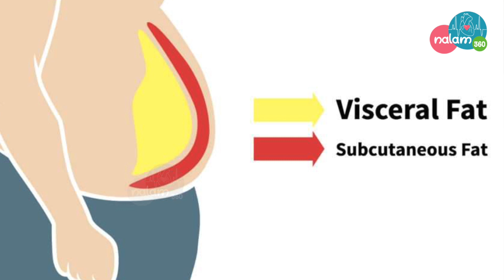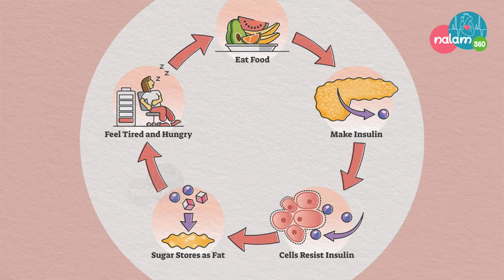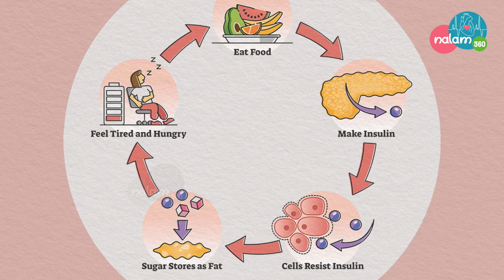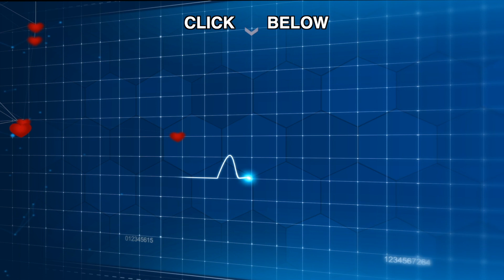ஆண்களுக்கு தொப்பை வருவது ஏன் ? | How do guys get rid of stomach fat ? | Dr.Preeti Raj Explains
இன்றைய பரபரப்பான காலத்தில் ஒரே இடத்தில் அமர்ந்து வேலை செய்யும் சூழ்நிலையில் நாம் உள்ளோம். இதனால் உடலுக்கு வேண்டிய உழைப்பு கிடைக்காமல், உண்ணும் உணவுகளில் உள்ள கொழுப்புக்கள் அப்படியே உடலினுள் தங்கிவிடுகிறது. இதன் விளைவாக பலருக்கும் அசிங்கமாக பானைப் போன்று தொப்பை தொங்கிக் கொண்டிருக்கிறது. குறிப்பாக திருமணமாவதற்கு முன்பே பல ஆண்கள் தொப்பையை பரிசாக பெற்று, வயதான தோற்றத்தைப் பெறுகின்றனர். பெண்களுக்கு தொப்பை இருந்தால், அவ்வளவு அசிங்கமாக தெரியாது. ஆனால் ஆண்களுக்கு என்றால் நன்கு தெரியும். இப்படி அசிங்கமாக இருக்கும் தொப்பையைக் கரைக்கவும், இனிமேல் தொப்பை வராமலும் இருக்க வேண்டுமென்றால், அன்றாடம் உடற்பயிற்சி மேற்கொள்ள வேண்டும். பல ஆண்கள் மற்றும் பெண்கள் தங்களது தொப்பையைக் கரைத்து, தட்டையான வயிற்றைப் பெறுவதற்கு ஜிம்மில் சேர்ந்து, உடற்பயிற்சிகளை செய்து வருகின்றனர். ஆனால் வெறும் உடற்பயிற்சி மட்டும் ஒருவரது தொப்பையைக் குறைக்காது. அத்துடன் உடலின் மெட்டபாலிசத்தை அதிகரித்து கலோரிகளை எடுக்க உதவும் பானங்கள் மற்றும் உணவுப் பொருட்களையும் சேர்க்க வேண்டும்.

Host & producer - Saranya ganesh
camera - vignesh & Bharath
Edit - Lenin

Nalam 360 channel is a part of newssensetn.com. This channel share content on Mental health, Physical health, Diet and Sexual health.